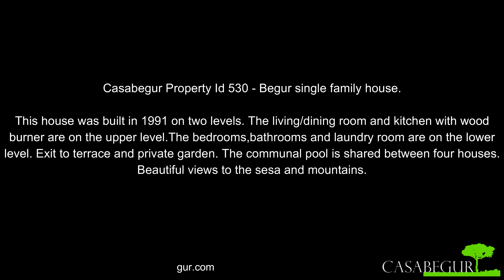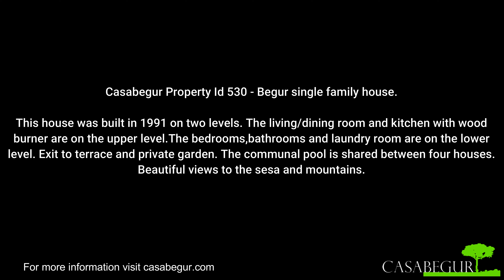Casabegur Property 530